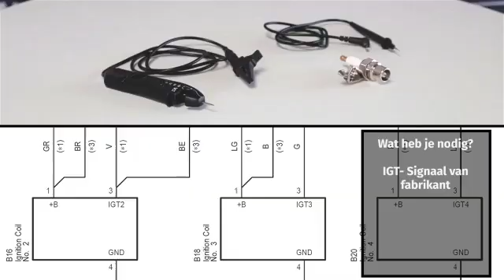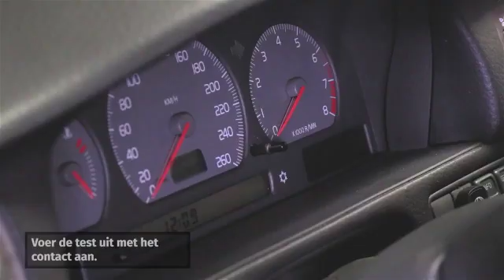Bobine testen en controleren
Deze video beschrijft de procedure voor het testen van een bobine om te bepalen of deze goed functioneert.
▃▅ MEER INFORMATIE ▅▃
◄ Word getraind ► Garage Gurus: onze online technische training, instructievideo's, forums en deskundige interviewservice van wereldklasse:

▃▅ Vrijwaringen ▅▃
Garage Gurus ® is een geregistreerd handelsmerk van Federal-Mogul LLC of een of meer van haar dochterondernemingen in een of meer landen.

De inhoud van dit artikel is alleen voor informatieve doeleinden en mag niet worden gebruikt in plaats van professioneel advies in te winnen bij een gecertificeerde technicus of monteur. Wij zijn niet aansprakelijk voor enige schade die voortvloeit uit uw vertrouwen in deze inhoud